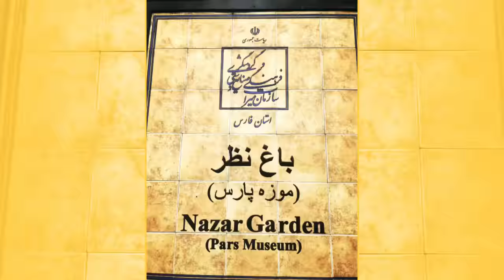Familia Aminifard - Tehéran